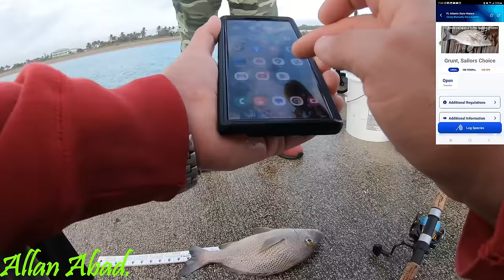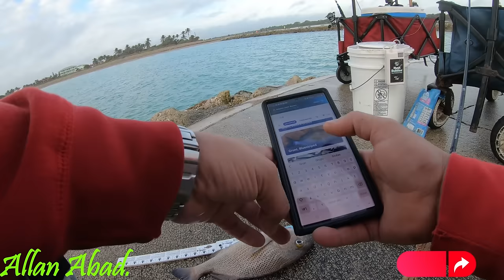USAMOS CAMARONES VIVOS Y SALIERON MUCHAS ESPECIES EN EL EMBARCADERO DE FORT PIERCE\\Allan Abad